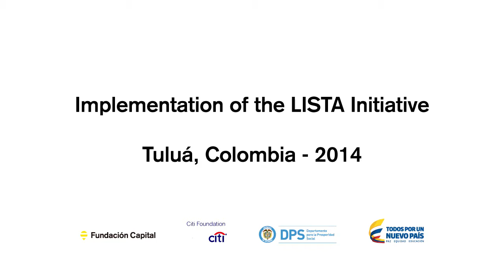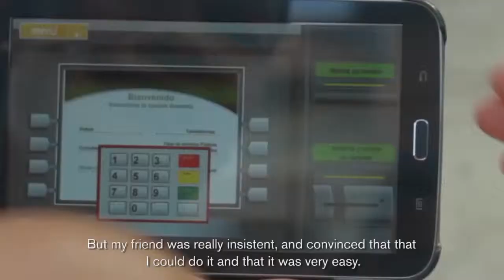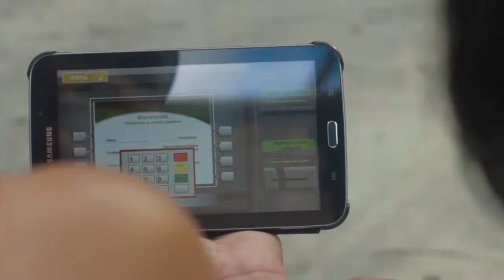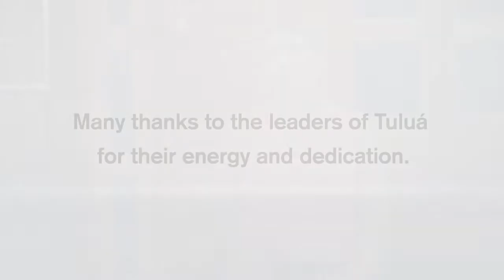LISTA Colombia Participant Testimonies (Eng. Sub) | Testimonios de Participantes, 2014